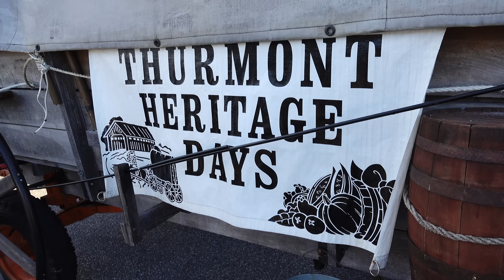Rocky Ridge Parade 2015 in 4k UHD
Rocky Ridge Parade 2015 with the PAUL LEDFORD BAND - for photos

00:12 Catoctin-Aires Twirling Baton & Pom Teams also at 05:27 & 06:33 & 10:41 & 12:30
00:25 Thurmont Riding Club pretty rider and beautiful horses plus miniature horses - throughout to video - 12:42 & 15:29
00:46 Beautiful mom and cute daughter
01:37 Honor Guard - parade starts
02:15 Sheriff Chuck Jenkins
02:30 Rocky Ridge Fire Trucks and more throughout the video
03:55 Boss Hoss Cadillac
04:10 More classic cars
04:42 Republican Club of Frederick
04:56 Frederick County Fire Rescue Museum
05:27 Pretty and talented baton twirling girl
09:05 Korean War Veterans
09:24 Antique John Deere Tractor & Girl Scouts
09:44 Race Car
10:02 Farmall Antique Tractor
10:18 New Bills Autobody
12:14 FAA
13:34 Father and young son riding on their Harleys
13:46 Cub Cadet Tractors
14:29 Beautiful girls and boys
15:14 Thurmont Heritage Days
17:02 Pretty Girl Riders after the parade ends.

Shot with Sony FDR-AX33 and Sony RX100M4 in low light (the band and final shots of riders)